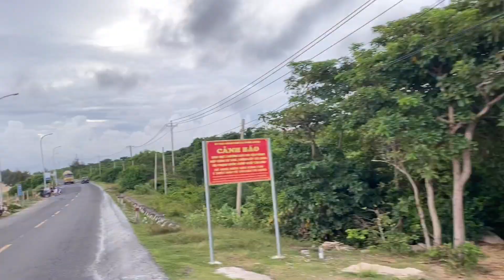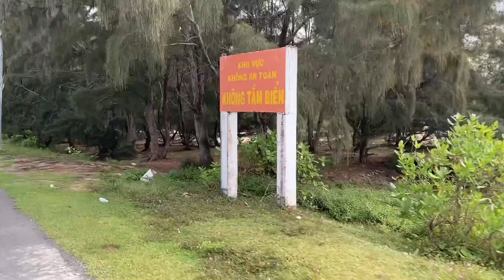TRỞ LẠI BÌNH DƯƠNG - TẬP 8 Nguyễn Văn Dững Cùng Đại Gia Đình Anh Vinh Tắm Biển Vũng Tàu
𝐍𝐠𝐮𝐲𝐞̂̃𝐧 𝐕𝐚̆𝐧 𝐃𝐮̛̃𝐧𝐠 𝐜𝐚 𝐜𝐨̂̉ 𝐧𝐡𝐚̣𝐜❤️
Đây Là Kênh Chính Thức Của: 𝐃𝐮̛̃𝐧𝐠✅
Em  Quay Video Bên Hậu Trường , Những Video ,Bài Hát Tân Cổ , Em Rất Mong Mọi Người , Yêu Thích : 𝐍𝐠𝐮𝐲𝐞̂̃𝐧 𝐕𝐚̆𝐧 𝐃𝐮̛̃𝐧𝐠 𝐜𝐚 𝐜𝐨̂̉ 𝐧𝐡𝐚̣𝐜 ❤️
Em Cảm Ơn Tất Cả Mọi Người Nhiều Lắm ...!
Chúc Cả Nhà Xem Video Nghe Tân Cổ Nhạc vui vẻ...!